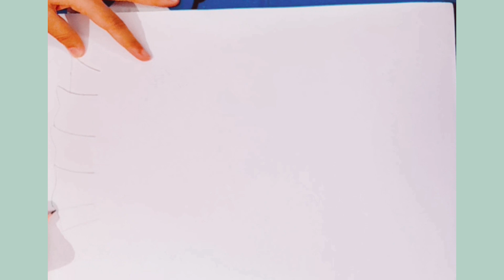Beautiful Violin 🎻 Girl Drawing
to the channel, please ✍ likes 👍and comment !

# uniqueart
creative art
# pencil art
# color art
# design
drawing at home 🏡
# arts
# stylish